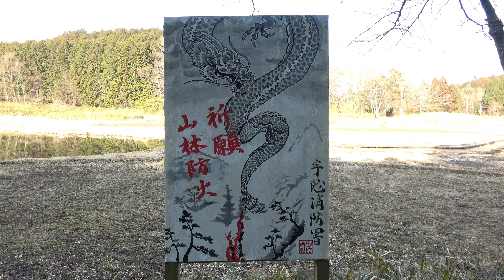【4K】龍鎮神社～龍王ヶ渕 Ryuchin Shrine - Ryuogabuchi Pond (Nara, Japan) (2022)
2022年
Camera：SONY FDR-AX45

0:00 龍鎮神社 Ryuchin Shrine
3:59 龍王ヶ渕 Ryuogabuchi Pond